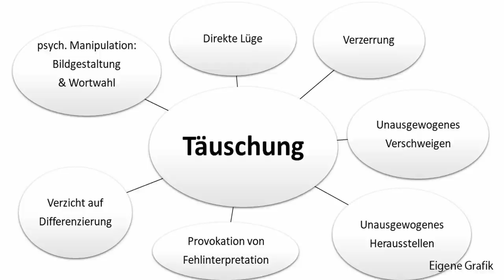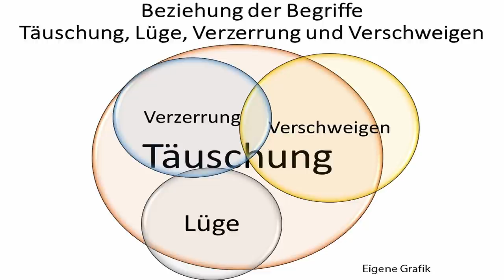Warum die Demonstration am 29.8. in Berlin viel bewirkt hat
Scheinbar hat sich erstmal nicht viel verändert. Warum die Demo in Berlin für die Zukunft von Bedeutung ist und Änderungen möglich gemacht hat, darum geht es in diesem Video.

Gamesoftruth - Kommentierung